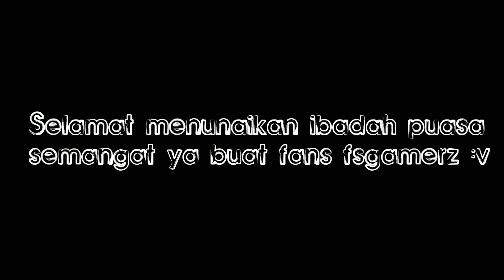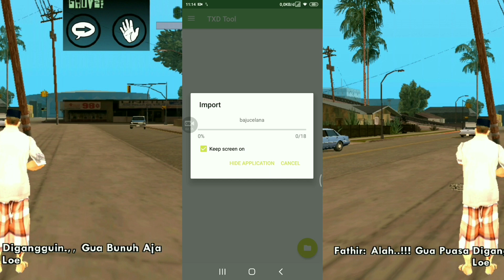Akhirnya !!! Dyom Spesial Ramadhan - Gta Sa Android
attention!!!
Mod dyom buatan : Gamerz Craft645

✓ no root
▬▬▬▬▬▬▬▬▬▬▬▬▬▬▬▬▬▬ Berteman yuk "Tak Kenal Maka Tak Sayang" (ini SOSMED ku guys)⬇⬇⬇

•Camera:
Iphone 5S

•edit video:
-Kinemaster
-powerdirector